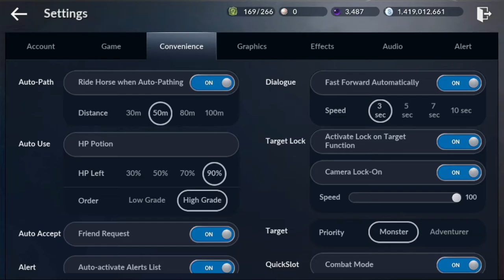Striker Ascension Guide - Grandmaster Skills Unlock | Black Desert Mobile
Guide on how to change from Striker to Grandmaster!

So as unlocking Grandmaster skills.

Music credit to:
Elektronomia - Limitless
Cream Blade - Heavenly (feat. Romi)